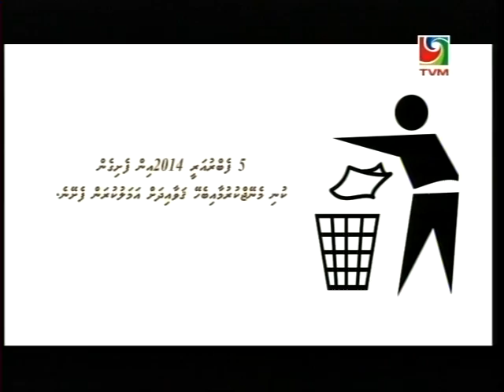Thinadhoo Dhekunu Dhaairaa Bahus 2014